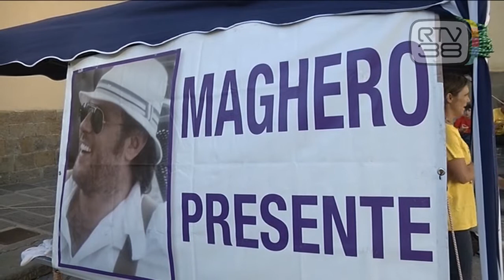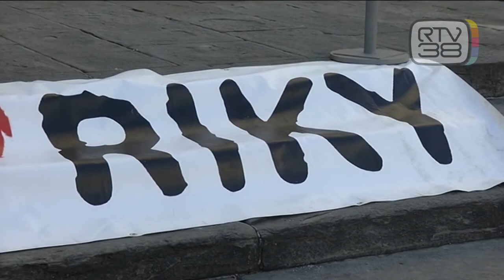"CERCHIAMO ANCORA GIUSTIZIA"